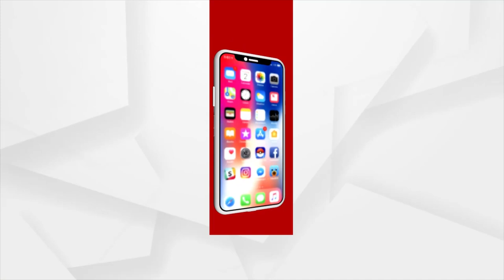ପ୍ରଧାନମନ୍ତ୍ରୀଙ୍କ ନିୟୁ ଇଣ୍ଡିଆ ଆହ୍ବାନ I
ପ୍ରଧାନମନ୍ତ୍ରୀଙ୍କ ନିୟୁ ଇଣ୍ଡିଆ ଆହ୍ବାନ I ୧୦୦ କୋଟି ଟୀକାକରଣ ଏକ ସଂଖ୍ୟା ନୁହେଁ ଦେଶର ସାମର୍ଥ୍ୟ
ସବକା ସାଥ ସବକା ବିକାଶ ଟୀକାକରଣର ମନ୍ତ୍ର I ଏଥିପାଇଁ ସବୁ ଦେଶବାସୀଙ୍କୁ ଆଜି ଅଭିନନ୍ଦନ ଜଣାଇଛନ୍ତି ପ୍ରଧାନମନ୍ତ୍ରୀ ନରେନ୍ଦ୍ର ମୋଦି । ଭିସି ଜରିଆରେ ଦେଶବାସୀଙ୍କୁ ସମ୍ବୋଧିତ କରି ମୋଦି କହିଛନ୍ତି, ଟିକାକରଣରେ ଇତିହାସରେ ନୂଆ ଅଧ୍ୟାୟ ସୃଷ୍ଟି କରିଛି ଭାରତ ।